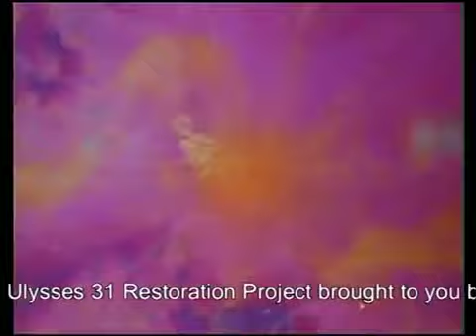Ulysses 31 Full Intro restored